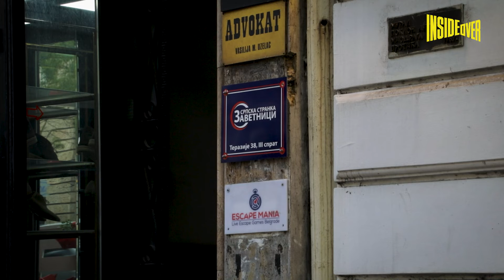Serbia, avamposto della Russia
La Serbia, che ha votato a favore della risoluzione Onu che condanna l’invasione russa dell’Ucraina, è il solo Paese europeo, insieme alla Bielorussia, a non aver aderito alle sanzioni, ad aver mantenuto aperto lo spazio aereo con Mosca e ad aver stretto accordi con la Russia per l’acquisto di gas a prezzi vantaggiosi. Belgrado, che negli ultimi anni aveva sempre manifestato l’obiettivo di integrarsi nell’Unione europea, adesso ha imposto una frenata a questa sua ambizione sebbene la gran parte dei fondi e degli aiuti ricevuti dai primi anni 2000 ad oggi sia arrivata propria dalla Ue.

Servizio di Daniele Bellocchio e Ivo Saglietti